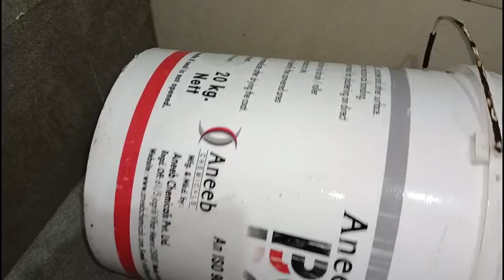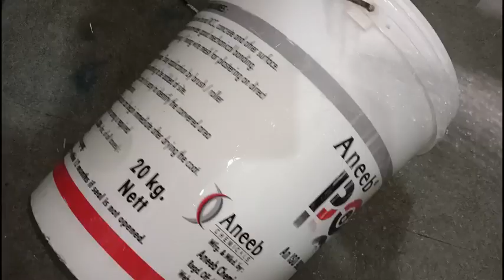प्लास्टिक की गंदी से गंदी बाल्टी चमकाएं चुटकियों में || kitchen tips